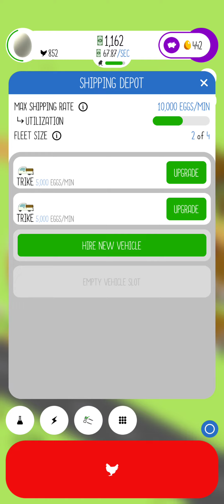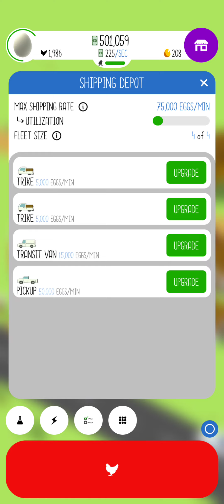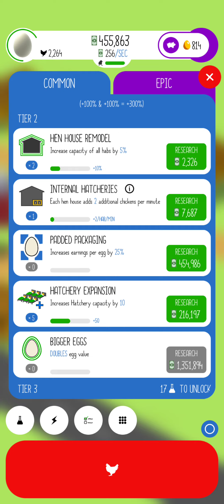$143 MILLION WORTH EGG FARM | EGG, inc | GAMEPLAY VIDEO | TXRAMANGAMING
ABOUT GAME :- In the near future, the secrets of the universe will be unlocked in the chicken egg. You have decided to get in on the gold rush and sell as many eggs as you can.

Hatch chickens, build hen houses, hire drivers, commission research, launch space expeditions(!) to build the most advanced egg farm in the world.

An incremental (clicker) game at its core, Egg, Inc. uses many elements from simulation games that give it a unique feel and play style. Instead of menus, you are presented with crisp and colorful 3D graphics and a delightful simulation of a swarm of chickens. In addition to choosing your investments wisely you must also balance your resources to ensure a smooth running and efficient egg farm.

There is something for everyone here:
Casual players love Egg Inc's laid back feel and beautiful appearance. Take your time to build a wonderful egg farm and explore all the content.

More experienced incremental (clicker) players will love the emergent gameplay and depth afforded by the different play styles needed throughout the game. To reach the ultimate goal of having a ginormous egg farm with an astronomical value, you will need to balance strategies throughout many prestiges to make best use of your time.